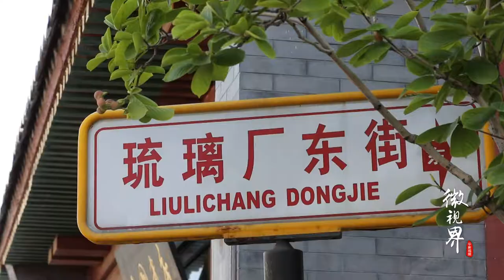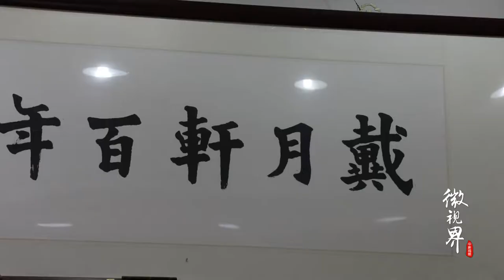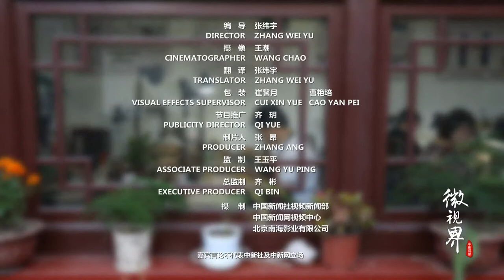人过三十偏学艺！女学徒扎根百年笔坊学制毛笔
郭双双，在百年制笔老店戴月轩笔坊当了三年学徒。制作一支毛笔需要上百道的工序，对于已经30多岁才开始学习的她来说，并不是一件容易的事。能为弘扬中华传统文化出一份力，她感到前所未有的自豪。